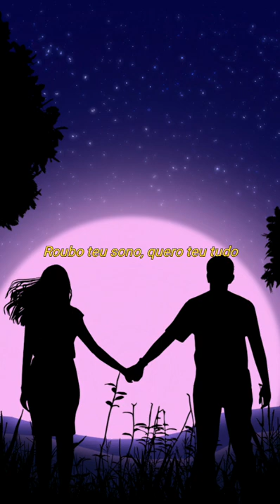Banda do Mar - Mais Ninguém (LEGENDADO)